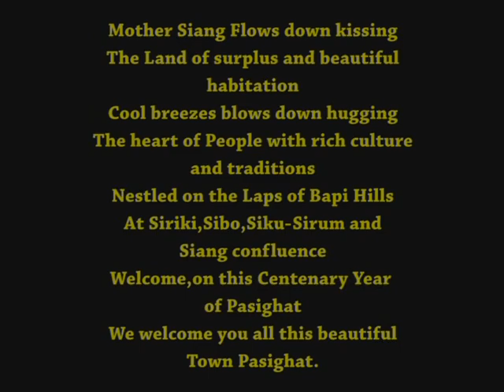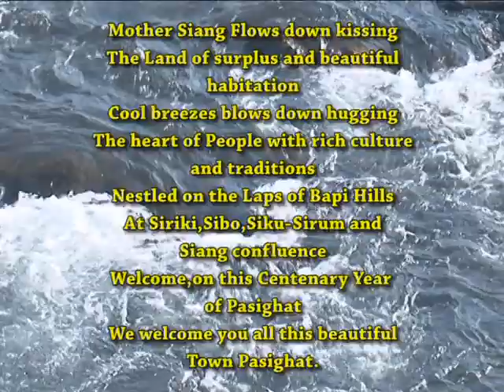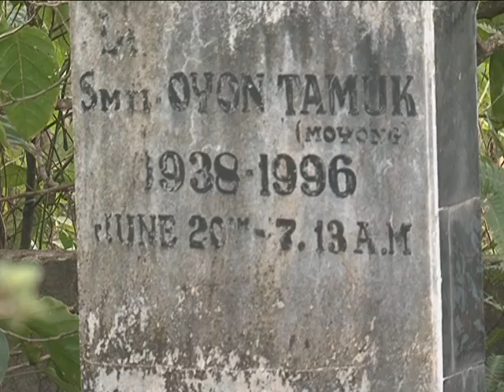Delong Padung ,lyric ;composer &sung ,Mega ceremonial Dance,Glorious 100yrs centenary pasighat ,,Ar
Siang Ane ke pasighat "Mother Siang flows down kissing ,
The Land of surplus & beautiful habitation,
Cool breezes blows down  hugging
The heart of people with rich culture & traditions,
Nestled on the laps of Bali Hills
At dormo,sibo,siku sirum & Siang confluence
Welcome ,on this centenary year of pasighat ,
We welcome you all this beautiful town pasighat ..

@Regards Delong Padung
Pasighat ,Arunachal Pradesh India